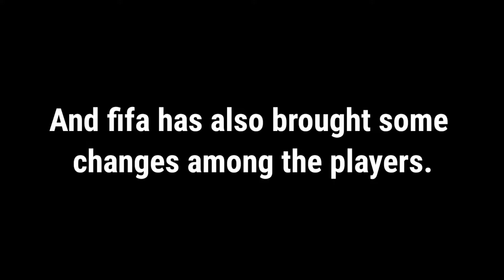Fifa mobile 22 Lunar New Year full details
In this video I'll tell you about Lunar New Year event.fifa officialy has announced the date and players of this event. We don't make any clickbait video. It's a real video.

FIFA Shoot. We are two friends,Loafer & Hunter.From this channel you can know all the events and news of fifa mobile.